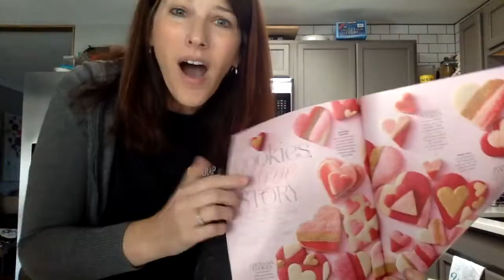WPUMC Staff: A County Fair